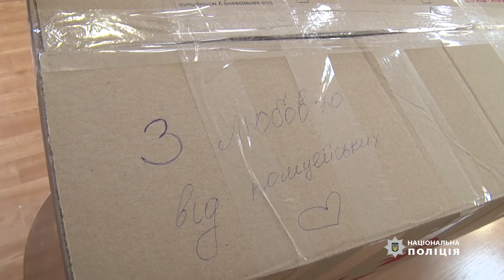Подарунки для дітей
До Дня захисту дітей павлоградські поліцейські стали чарівниками для шести дітей з Рівненщини
Це 8-річна Мілана та 6-річний Артемка, 9-річна Вікторія та 16-річний Артем, 12-річна Мирослава та 16-річний Ярослав. Батько кожного з них загинув, героїчно захищаючи Батьківщину в лавах Збройних сил України.
1 червня, у Міжнародний день захисту дітей, кожна дитина, яка потребує підтримки, має її отримати. З такою ідеєю ювенальна поліція України започаткувала акцію «Разом сильніші». Поліцейські склали список дітей, які сьогодні гостро потребують уваги та допомоги, дізналися про їх бажання та запропонували всім небайдужим стати для них чарівниками. Звісно, всі діти мріють про мир та перемогу! Але в такі складні часи вони мають й інші, досить прості та матеріальні бажання.
Колектив Павлоградського районного відділу поліції вирішив долучитися до акції та виконати бажання шести дітей з Рівненщини. Поліцейські зібрали подарунки з їх wish-листів та відправили дарунки поштою. Вже 1 червня посилки з мріями будуть доставлені діткам.
 Хочеться, що цього дня кожен дорослий пам’ятав, що саме він відповідальний за щасливе дитинство та безхмарне майбутнє маленьких українців. А цього року День захисту дітей має ще глибший сенс: ми маємо зробити все можливе, щоб вберегти дітей та підтримати їх у ці важкі часи,  надати їм максимум любові й турботи. Діліться позитивом та протягуйте руку підтримки один одному.
Відділ комунікації поліції Дніпропетровської області за матеріалами  Павлоградського районного відділу поліції